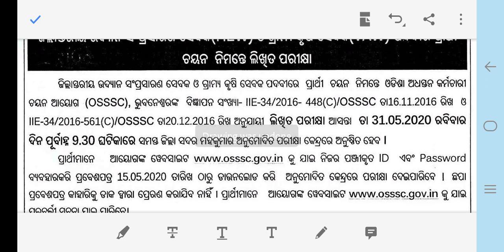OSSSC HORTICULTURE EXTENSION WORKER AND VILLAGE AGRICULTURE WORKER EXAM DETAIL 2020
This vedio regarding osssc vaw exam date of 2016 .which going to hold in the month of may .